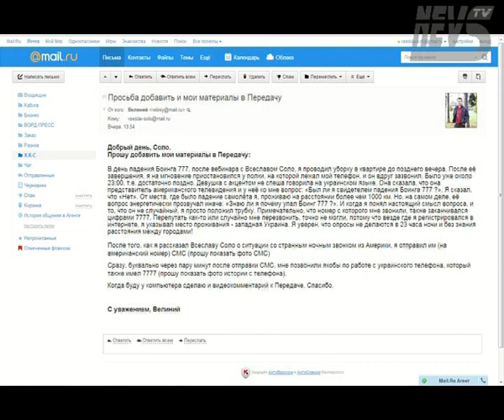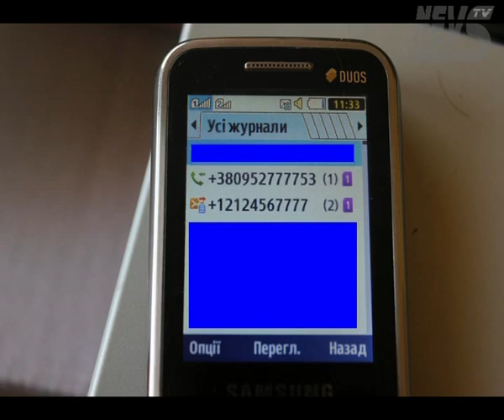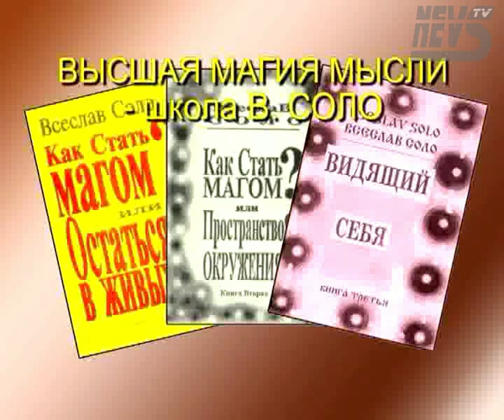Боинг 777 катастрофа над Украиной (НЭВС-ТВ)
Это 13-я передача телевизионного канала НЭВС-ТВ * NEVS-TV
Ведущий Всеслав Соло делится своим мнением о катастрофе Боинга 777 в небе над Украиной. Излагается энергетическая точка зрения на саму катастрофу, так и на события связанные с ней, как в мире,так и в личной и социальной жизни автора передачи. Оказывается, не исключено, что катастрофа была энергетически определена или даже сформирована и материализована. Может и рейса такого вообще не было, а он материализовался из пространства. Возможно, что это не совпадения, что американские СМИ, а так же и ФСБ подслушивают видео разговоры в интернете? Почему произошло такое внезапное обращение Владимира Владимировича Путина к нации в ночь на 21 июля 2014 года? Много возникает вопросов, но вывод делать зрителю...